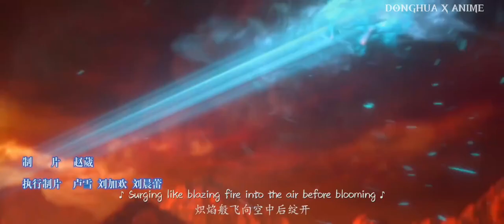Finally Medusa and Xiao yan will be together🥰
Description:-